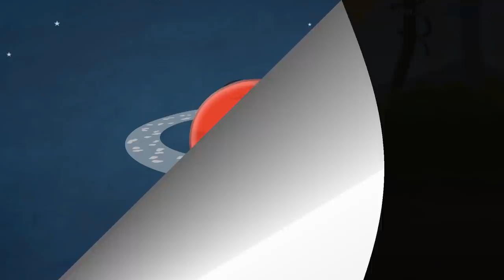What if Sugarcane Disappeared? + more videos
What if Sugarcane Disappeared?
Firstly, if Sugarcane disappeared, people who crave sugary foods would be the saddest of the lot.
Secondly, if Sugarcane disappeared, lovers of sugarcane juice would be one sad lot.
Thirdly, Jaggery is considered as a healthy alternative to sugar, if Sugarcane disappeared, people who want to lose weight would be extremely disappointed.
Fourthly, if Sugarcane disappeared, sugarcane farmers may have to look for a new profession.
Lastly, Elephants love to eat sugarcane, if Sugarcane disappeared, elephants would be very sad indeed.

Timecodes :
0:00 - What if Sugarcane Disappeared?
1:01 - Why do elephants have big ears?
1:54 - Why do pop rocks pop?
2:58 - Why do old books smell so good?
3:58 - Why do people go bald?
4:48 - What is Déjà Vu?
5:44 - Why do bees build hexagonal honeycombs?
6:42 - Why does Saturn have rings?
7:44 - Why do dogs lick their wounds?
8:48 - Why is yawning contagious?
9:46 - Why does our stomach growl?